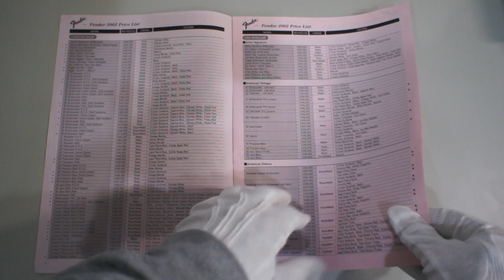Fender USA Guild Price list 2002